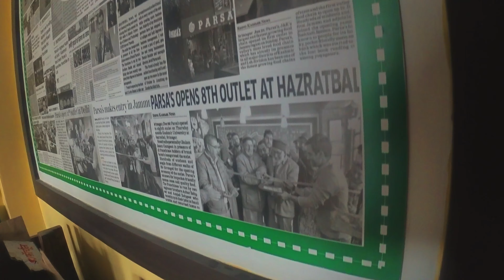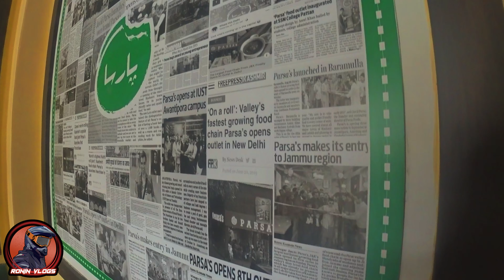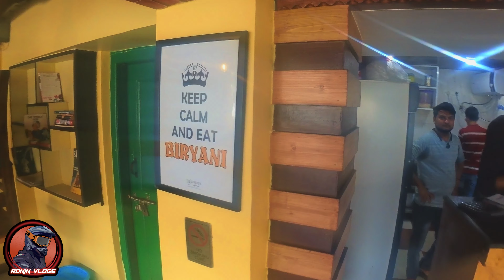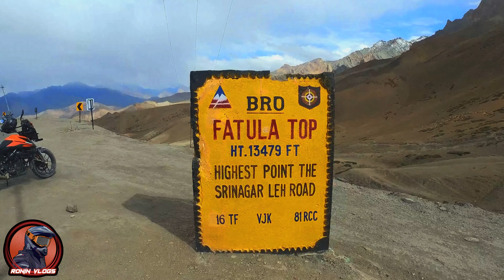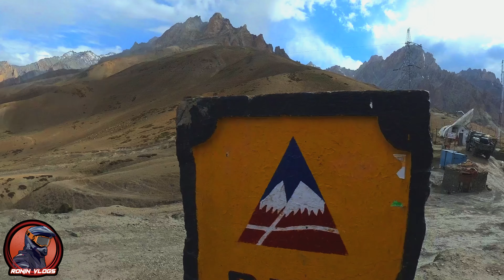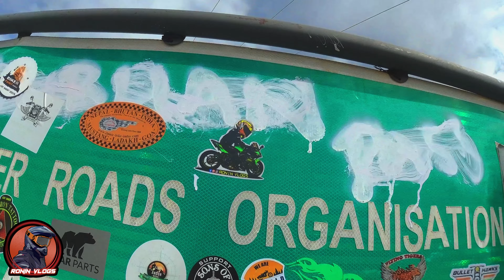FATULA TOP | DAY 1 EP. 2 | LEH 2021